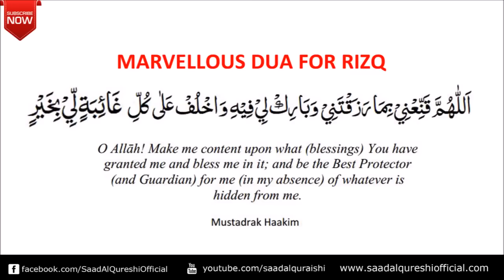A Very Beautiful Dua To Solve All Your Money, Job, Rizq & Business Problems ᴴᴰ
A Very Beautiful Dua To Solve All Your Money, Job, Rizq & Business Problems ᴴᴰ Recited By Saad Al Qureshi